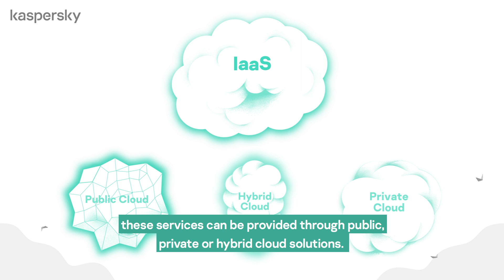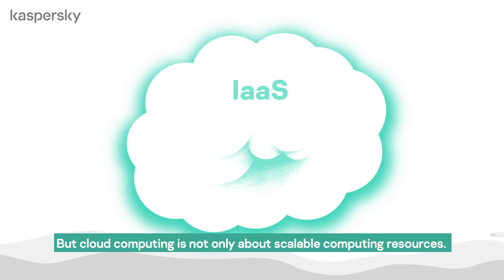What is cloud computing and how can it benefit your business?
Cloud computing means big benefits for your business. But all tech needs protection. Find out about transitioning to the cloud and keeping your data secure